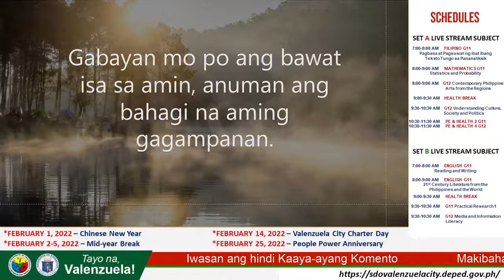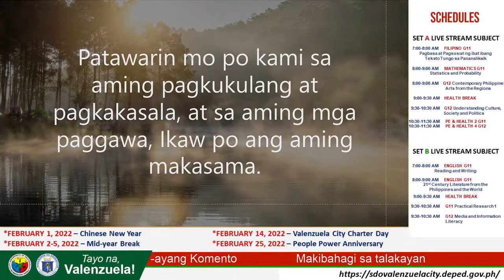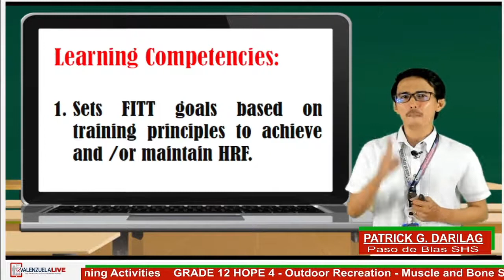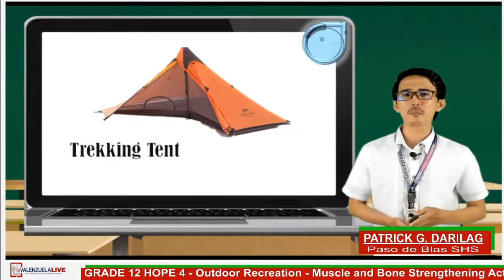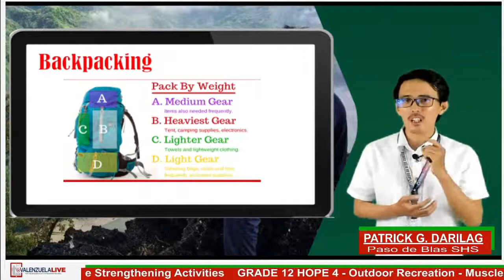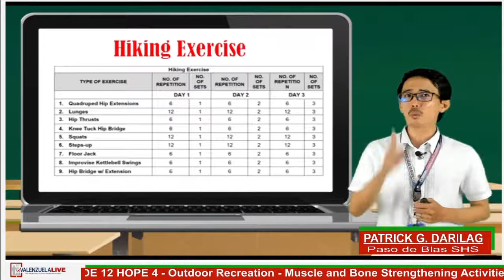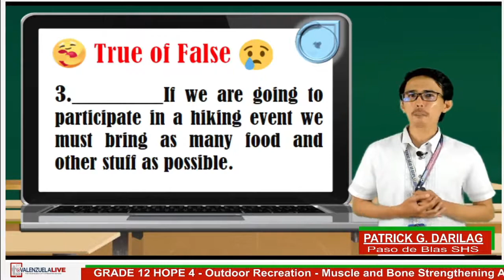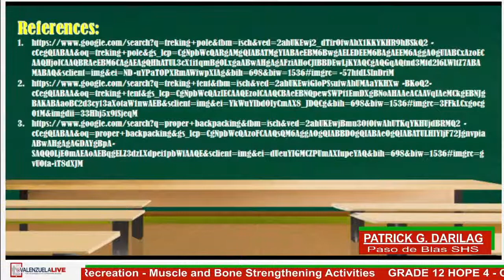GRADE 12 HOPE 4 – OUTDOOR RECREATION – MUSCLE AND BONE STRENGTHENING ACTIVITIES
HEALTH OPPORTUNITIES THROUGH PHYSICAL EDUCATION